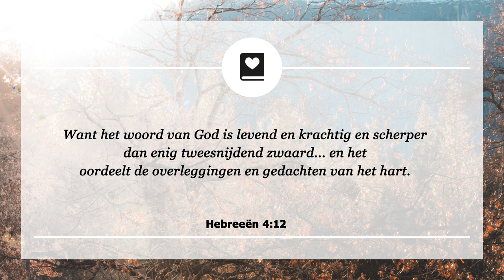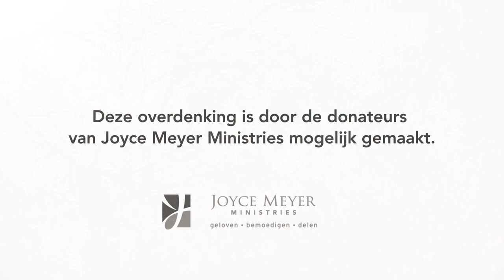Vind de antwoorden en kracht die je nodig hebt in het Woord – Devotional van Joyce Meyer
Lees je de Bijbel regelmatig? Probeer elke dag tijd in Gods Woord door te brengen. Het is het waard! 💎 Joyce Meyer legt elke dag een bijbelvers uit en laat zien hoe je het kunt toepassen in je dagelijks leven. Aan het eind van elk gebed nodigen wij u uit om een persoonlijk gebed te zeggen.

00:00 Dagelijkse overdenking van Joyce Meyer van 3 september
00:15 Vind de antwoorden en kracht die je nodig hebt in het Woord
00:25 Hebreeën 4;12 Want het woord van God is levend en krachtig en scherper dan enig tweesnijdend zwaard... en het oordeelt de overleggingen en gedachten van het hart.

00:42 Overdenking
Als mensen mij vragen waar ze het beste kunnen beginnen in de Bijbel te lezen, vertel ik hen dat er geen verkeerde plek is om te beginnen. Je kunt overal starten met alles wat je verder helpt.

Toen ik het Woord begon te bestuderen, had ik niet veel goede relaties omdat ik niet echt begreep wat liefde was. Dus begon ik het onderwerp liefde te bestuderen en leerde dat er meer is dan alleen maar een verliefd gevoel. Het is een besluit die je neemt over hoe je met mensen om wilt gaan.

Door te bestuderen wat de Bijbel zegt over liefde, leerde ik hoe ik moest liefhebben. Daardoor begon mijn leven te veranderen.

Met welk onderwerp je ook aan de gang moet, je kunt Bijbelteksten vinden door een naslagwerk te gebruiken. (b.v. concordantie – trefwoordenregister op de Bijbel) Als je bijvoorbeeld aan de gang moet met boosheid of angst kun je deze woorden opzoeken in de concordantie en vind je Bijbel teksten die over die onderwerpen gaan. Vraag de Heilige Geest om je te leiden en de waarheid aan je te onthullen.

Ongeacht waar je begint, onthoud dat het Woord levend is en dat God vandaag tot je hart wil spreken!

02:06 Kort gebed: Heer, ik weet dat U met mij wilt spreken. Help me vandaag om de wijsheid en kracht die ik nodig heb te vinden in Uw Woord.